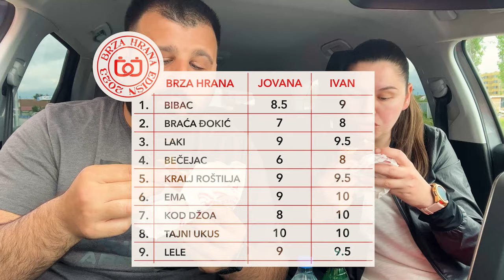Najbolja pljeskavica u Leskovac | LeLe ep. 9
Prijatno iznenađenje nam je priredila ova brza hrana. Nismo se nadali tako ukusnoj pljeskavici, pojeli smo je u slast. Mi volimo svoj posao i u slast ga radimo. Vrlo kreativno ime za brzu hranu u Leskovcu.

Predlažite nam i dalje gde da idemo da jedemo pljeke...

LeLe
Kralja Petra Prvog
16000 Leskovac